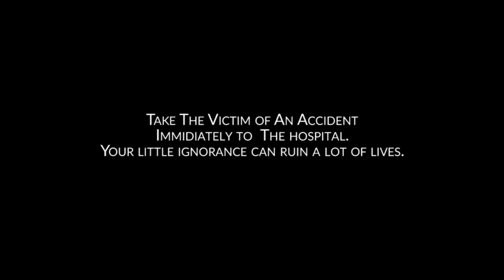Tamas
Tamas is a short film based on the road accidents. This is the truth of today's society and a small initiative to aware people.
This film has been officially selected by IRSC (Indian Road Safety Campaign) and IIT roorkee and screened at Movia, movie making competition by NAGARRO and IRSC.

Credits:

Presented by PikturePrem
Writer-Director: Aaditya Lambe
D.O.P. : Sarvesh Parakh
Cast: Dhanashree Pathade, Atharva Deshpande, Mayuri Hublikar
Assistant Director: Shrirang Joshi
Assistant D.O.P. : Shriram Vispute
Background Score: Parth Dalvi
Production Manager: Syed Tanveer
Events Partner: Ocean Events
Location Partner: Cafe woodies